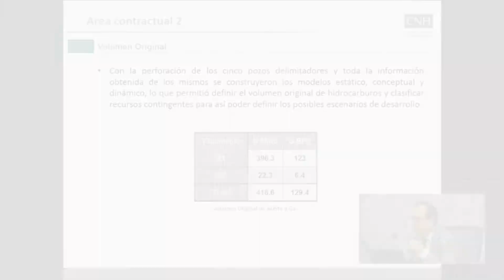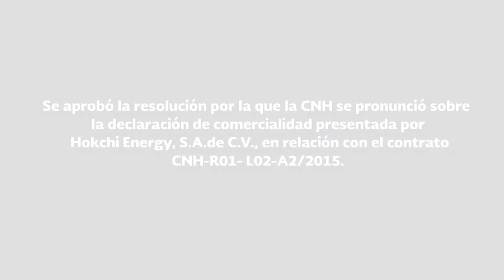Resumen 23ª Sesión Extraordinaria 2018